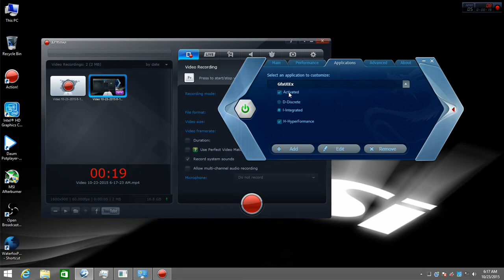VIRTU MVP 2.0 + ACTION! (Intel Quicksync) - VIRTU MVP Download links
yeah finally can record with intel quicksync!

QuickTAG:
how to Enable Intel QuickSync
how to Enable Intel QuickSync on OBS
Open Broadcaster Software
Open Broadcaster Software QuickSync
OBS QuickSync
OBS Virtu MVP
Virtu MVP
Virtu MVP 2.0
Virtu MVP download
Virtu MVP crack
VirtuMVP download
VirtuMVP crack
Lucid Virtu MVP download
Lucid Virtu MVP crack